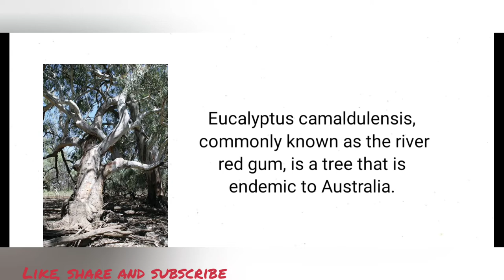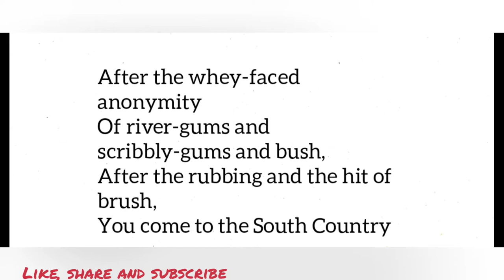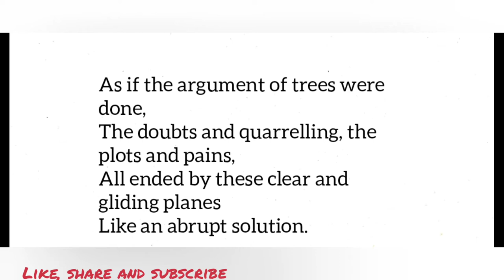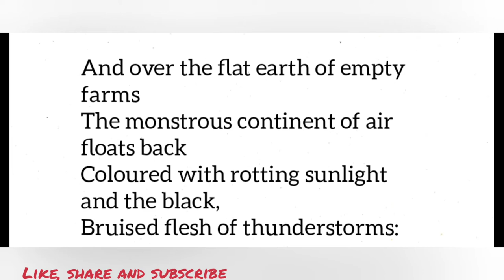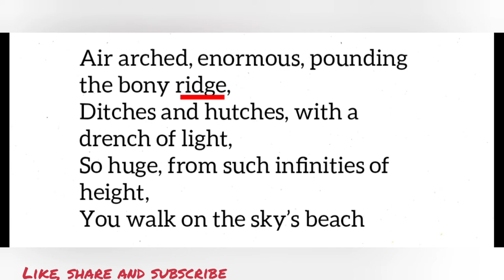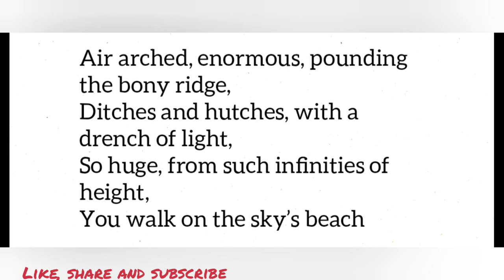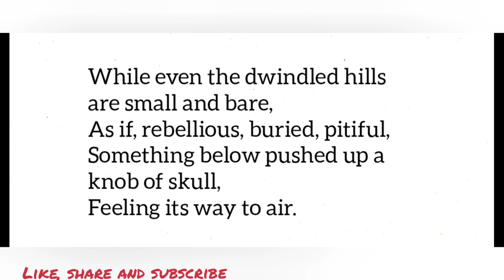south country ,Kenneth Slessor , line by line explanation in Hindi.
South Country BY KENNETH SLESSOR.